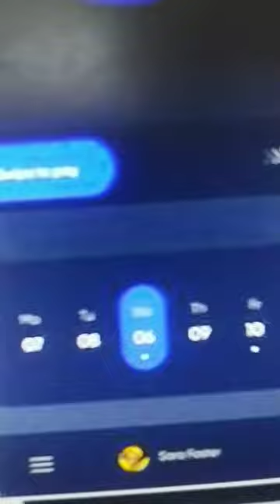bubble aplicativo desenvolvimento nocode